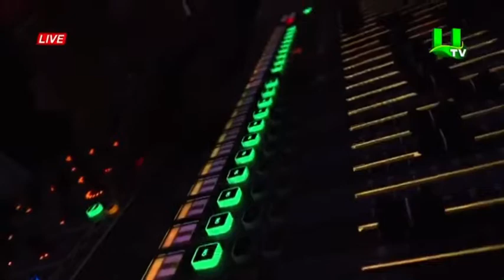ACP Kofi Sarpong hot performance on United Showbiz